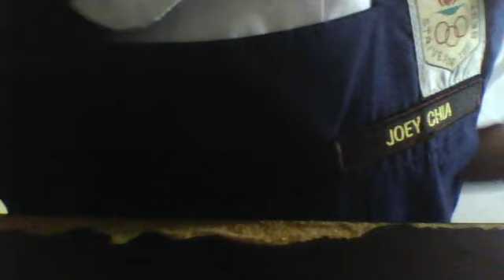1st Deco den!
Sorry I cant do a tutorial..